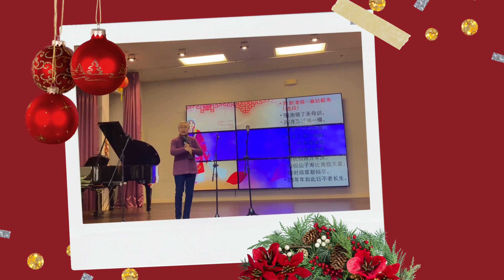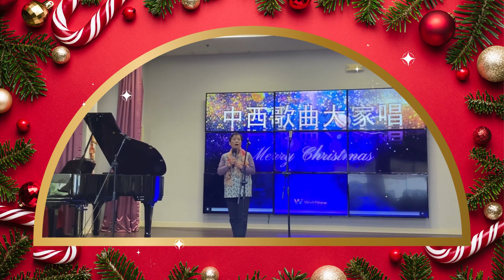Worldshine AMDC | 圣诞节派对 《 中西歌曲大家歌》